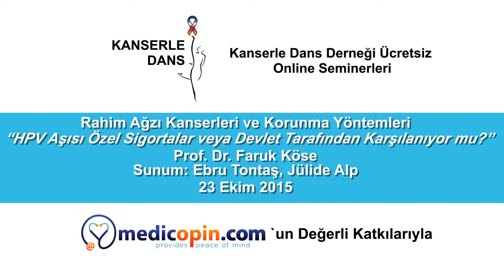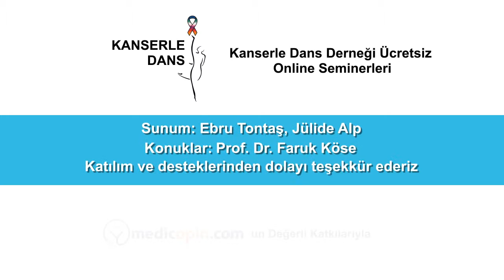HPV Aşısı Özel Sigortalar veya Devlet Tarafından Karşılanıyor mu? - Prof. Dr. Faruk Köse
Kanserle Dans Derneği'nin medicopin.com’un katkıları ile düzenlediği ücretsiz online seminerde Prof. Dr. Faruk Köse,  "HPV Aşı Uy HPV Aşısı Özel Sigortalar veya Devlet Tarafından Karşılanıyor mu?" sorusunu sizin için yanıtladı.